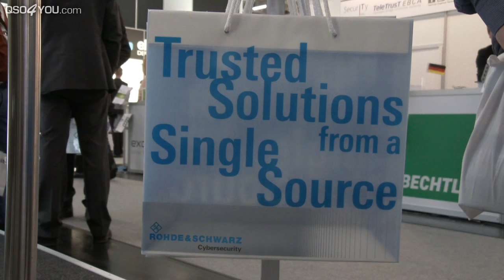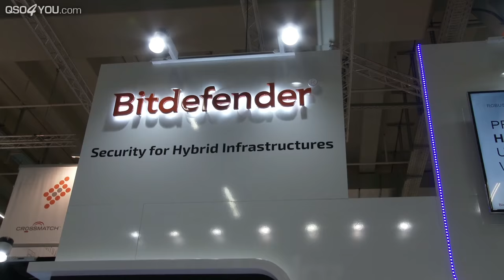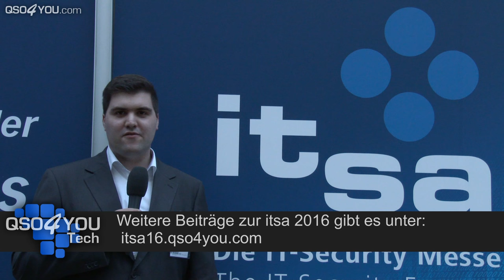it-sa 2016: Messetrailer & Impressionen | QSO4YOU Tech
ENDCARD VIDEOS
CREDITS
--- Moderation ---
Steffen Kolb

--- Postproduction ---
Steffen Kolb

--- Kamera ---
Georg Hirmer
Steffen Kolb

--- Thumbnail Hintergrundbild ---
Georg Hirmer

Felix Jüngst
Sebastian Göhler
Steffen Kolb

© QSO4YOU 2016